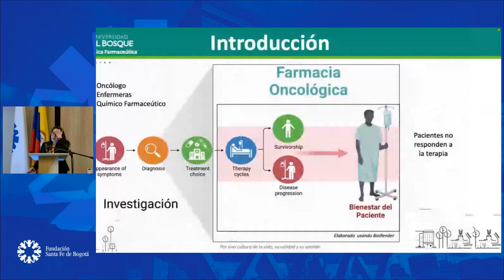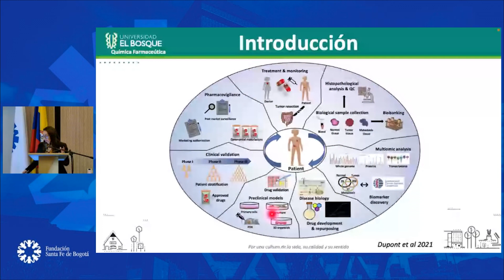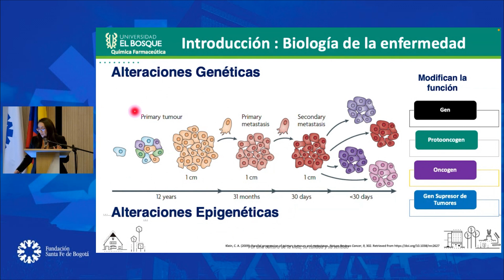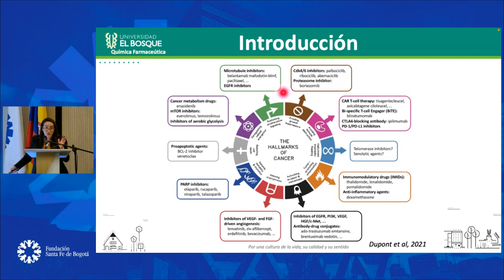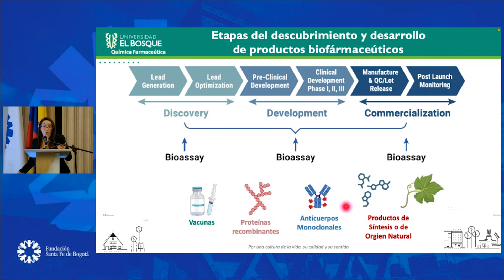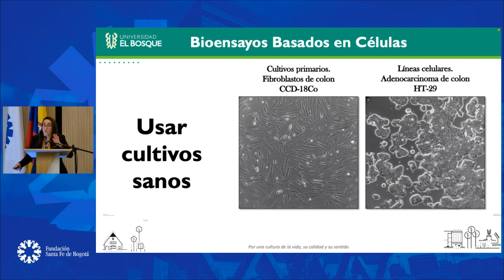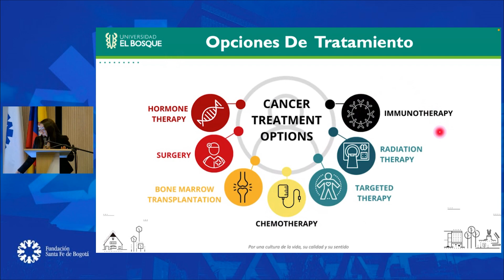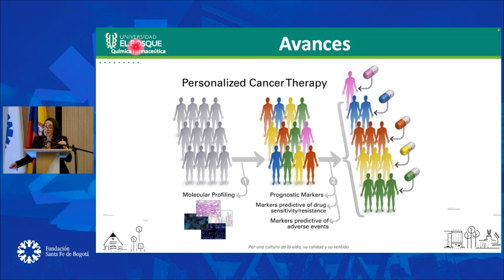Vanguardia de investigación en farmacia oncológica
Johanna Morantes